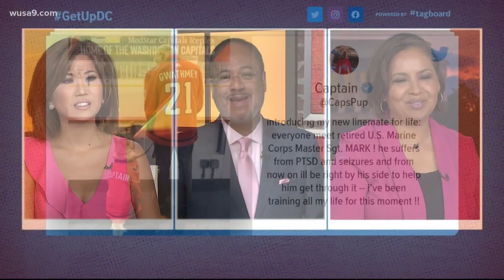Washington Capitals' service dog gets his partner | It's A DC Thing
Captain was the Capitals unofficial mascot in 2020, now he's been matched with a U.S. veteran.